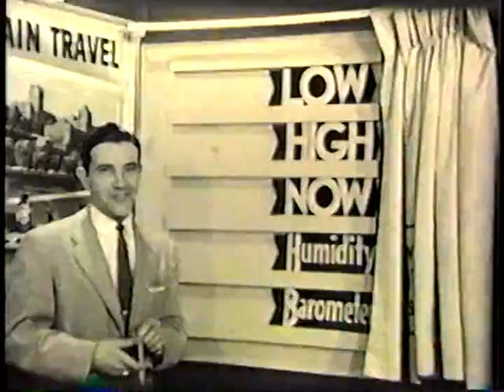Frank & Gary Burgmeier 1952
Frank Burgmeier Weather Reporter WTVH 1952, Gary Burgmeier Dog Show 1952